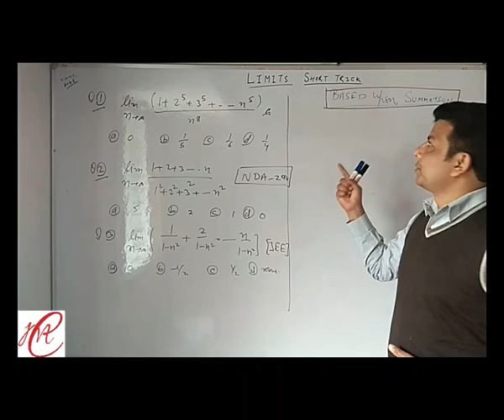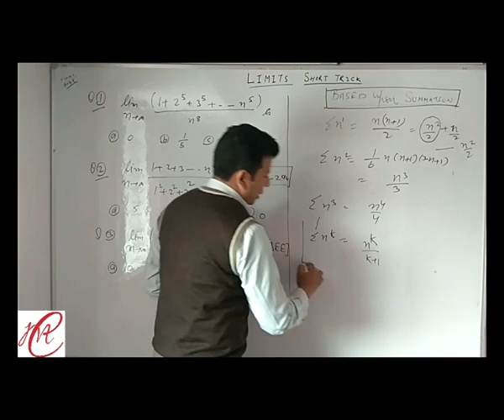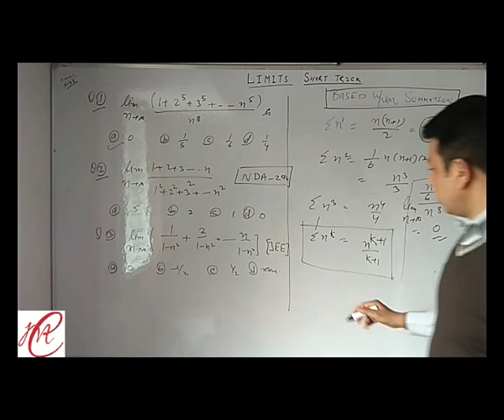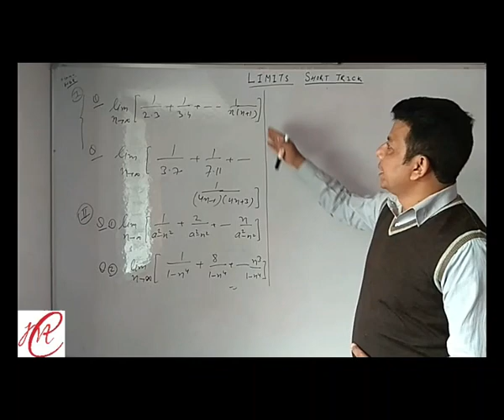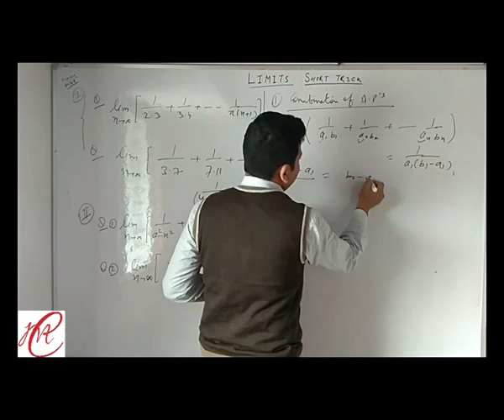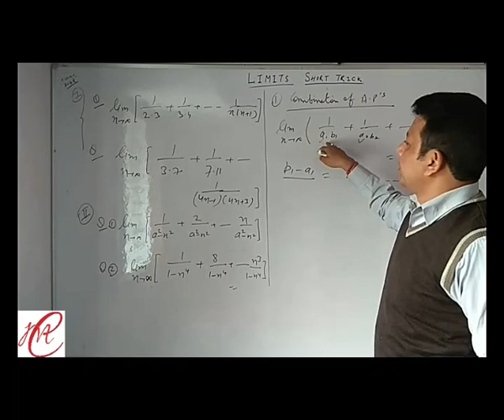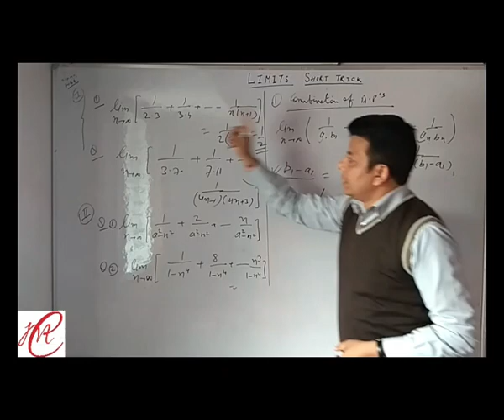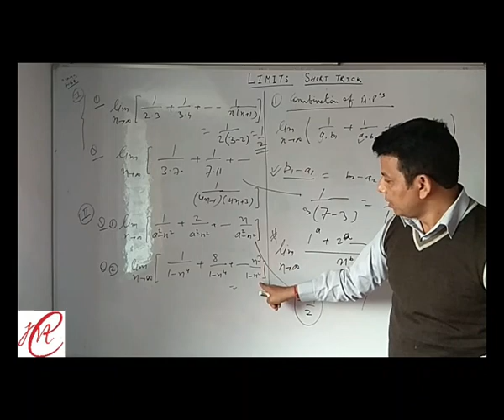limit Short Trick -4 By Dr.Deepak anand vishnoi,Mathematical concepts,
Limit Short trick-4 for NDA/JEE/GATE/PSU /Board examination and other related competitive examinations.

Dr.Deepak anand vishnoi,
Mathematical concepts,